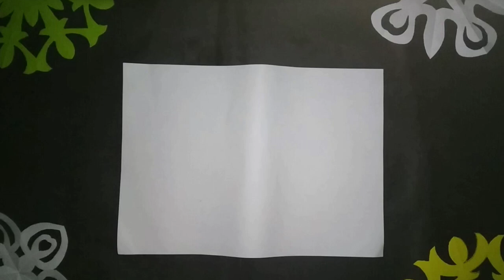Easy paper cutting |Paper snowflakes | Christmas craft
welcome my craft by jana chanel🙏🙏🙏🙏🙏🙏 .

snowflakes
paper snowflakes
snowflakes song
snowflake falling
how to make paper snowflakes
+snowflake
snowlake
how to make snowflakes out of paper
3d snowflakes
how to cut paper snowflakes
snowflake rap
diy snowflakes
p4d snowflakes
snowflakes of love
snowflakes reaction
diy paper snowflake
sparking snowflake
how to make snowflake
how to make snowflakes for kids step by step
making snowflakes
how to snowflake using paper
howto make craft with paper
simple paper craft
christmas Diy craft
easy paper craft
christmas paper craft
christmas snowflake
craft gallery
craft gallery christmas
craft by jana
ஸ்னோஃப்ளேக்ஸ் வடிவமைப்பு
การออกแบบเกล็ดหิมะ
बर्फ के टुकड़े डिजाइन